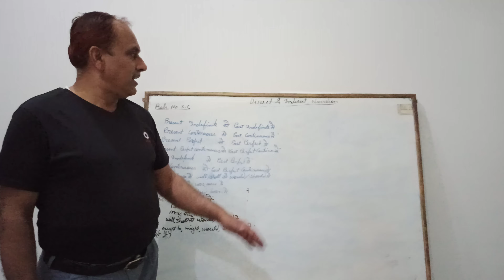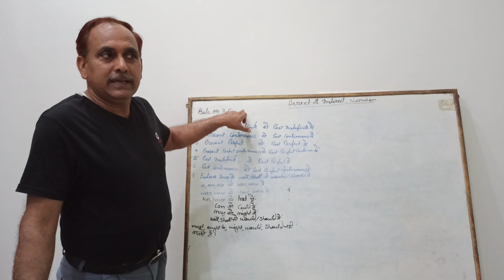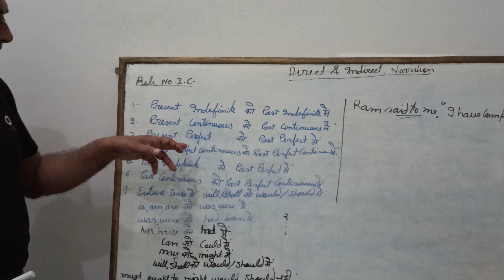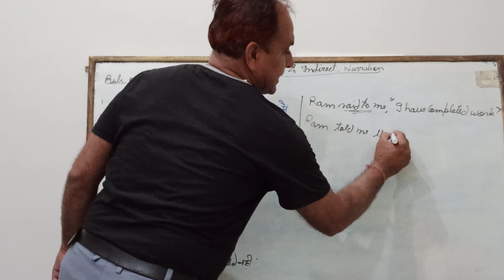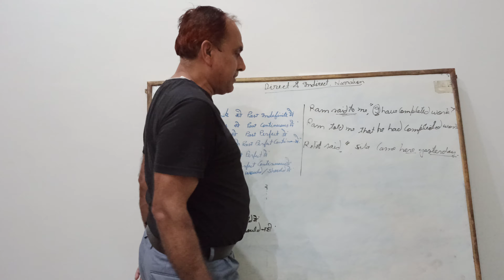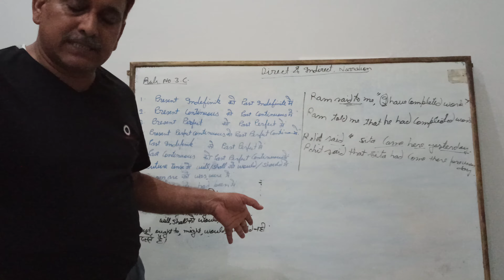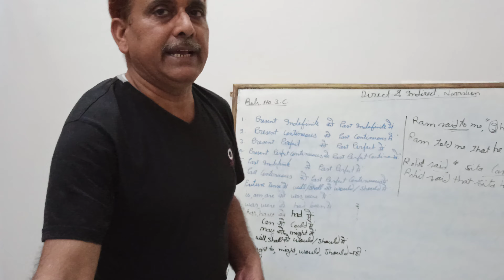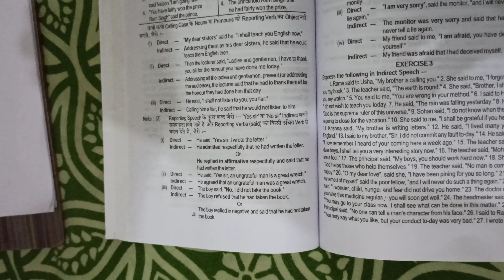Direct indirect narration part 2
change the following sentences into indirect narration
1 she has said ,"Mohan is absent".
2 Ram said to me, "he plays football well".
3 he said, "the main was coming."
4 he said, "he will teach English."
5 he said to me, " you are happy."
6 Ram said to Mohit,"the girl is not reading her book."
7 Ram said to him, "All students are not coming to school."
8 Suresh said to me, "girls are not playing in the field."